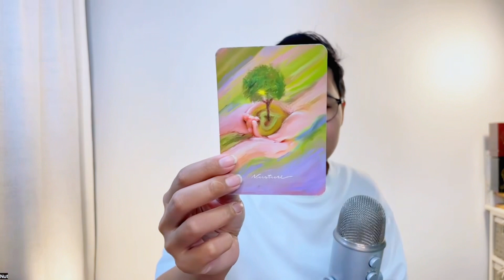ดูดวงประจำวัน เปิดไพ่รักษาใจ